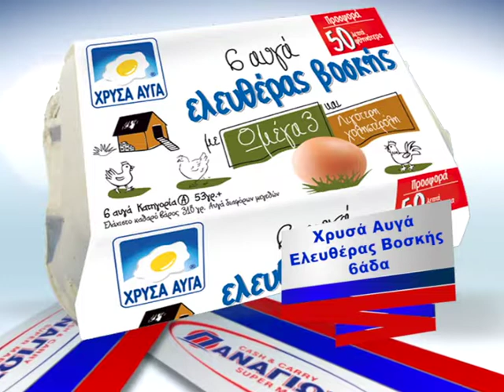Panagiotas 1 13 06 18